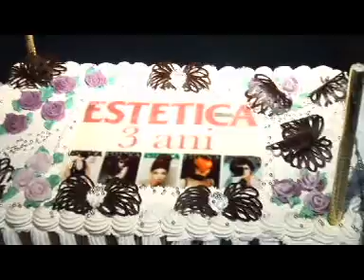Estetica Awards 2010